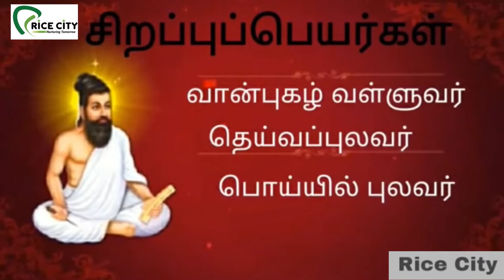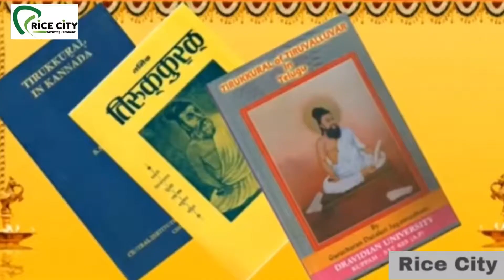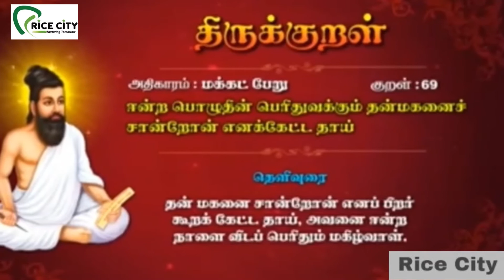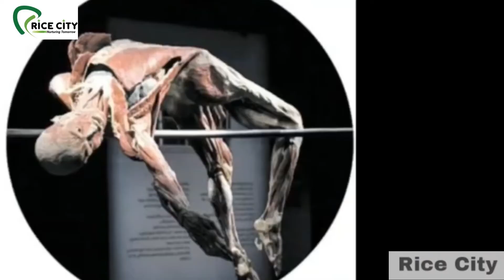Rice City - Tamil தமிழ் -இயல் 2 - திருக்குறள் - வாழ்வியல்